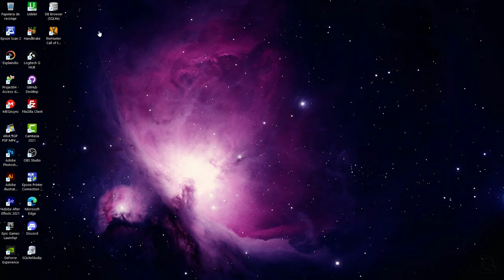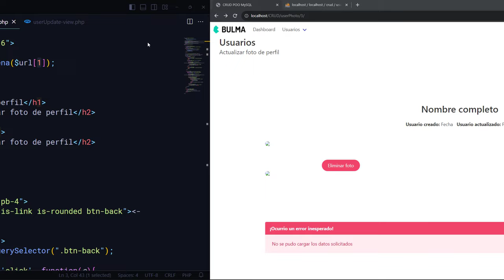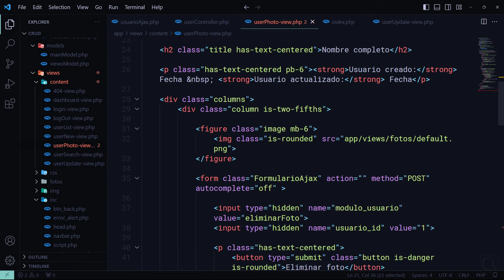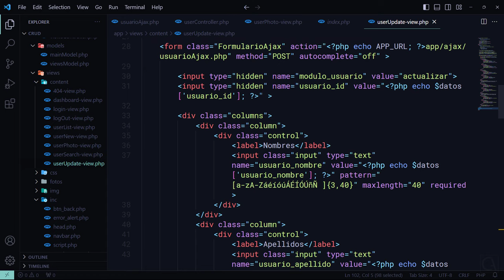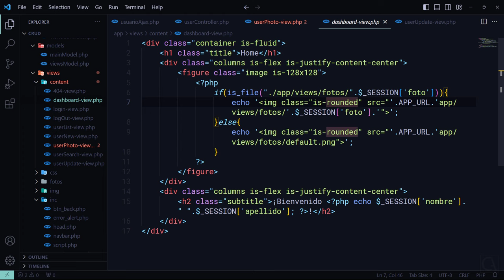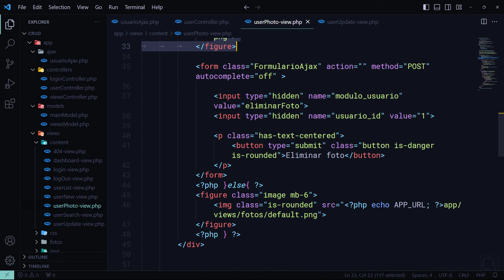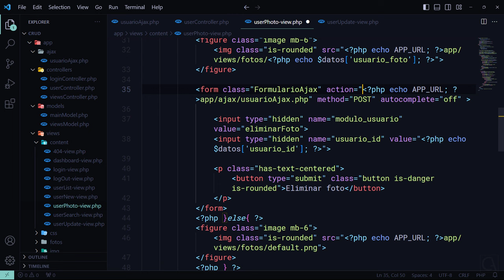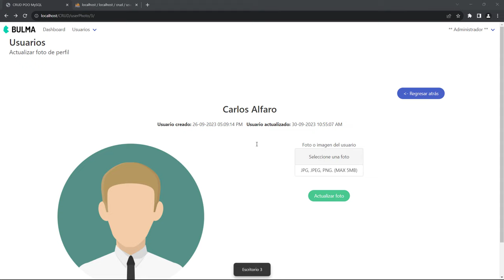🔥CRUD en PHP y MySQL POO MVC JS - 51 Como MOSTRAR una IMAGEN en PHP desde BASE de DATOS MySQL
[EJEMPLO] Como MOSTRAR una IMAGEN en PHP GUARDADA en una BASE de DATOS MySQL. ¿Cómo poner una imagen en un archivo PHP?. Como HACER un CRUD PROFESIONAL con PHP - MySQL - POO - PDO - MVC - AJAX - JavaScript desde CERO